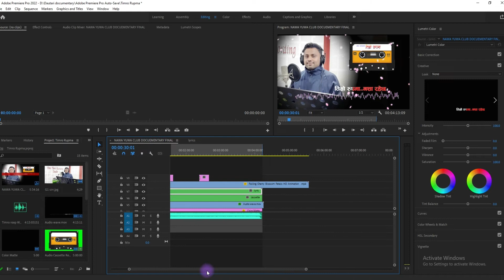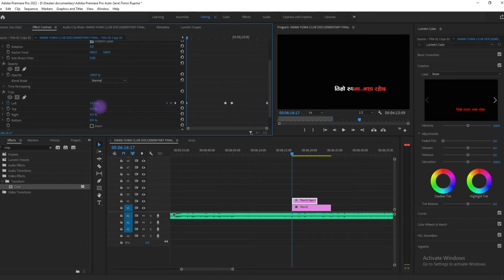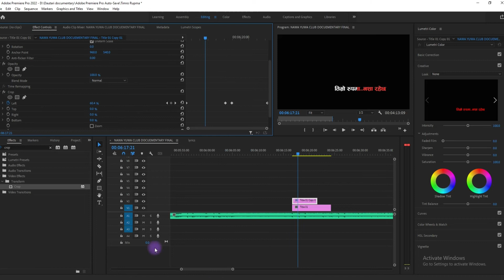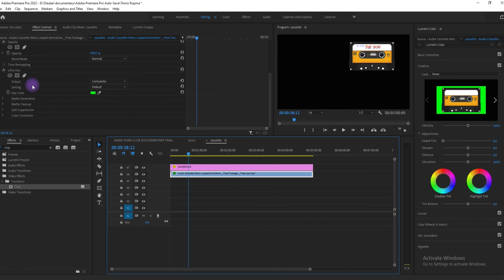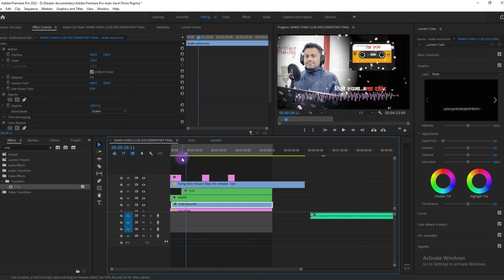How to make Lyrical video in Adobe Premiere Pro | Nepali tutorial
यो भिडियो हेरिसकेपछि तपाई आफ्नो गीतको लिरिकल भिडियो बनाउन सक्नुहुनेछ । यदि तपाई हामी मार्फत लिरिकल भिडियो बनाउन चाहानुहुन्छ भने पनि हामीलाई सम्पर्क गर्न सक्नुहुनेछ । हामी भिडियो छायांकन तथा सम्पादन सम्बन्धी सम्पूर्ण कामहरु गर्दछै ।

After watching this video, you can make a lyrical video of your song. We do all the work related to video shooting and editing.

(यस च्यानलमा राखिएका भिडियोहरुलाई डाउनलोड गरि आफ्नो वेबसाईट वा युटुब च्यानल मार्फत अपलोड गर्न मनाही छ, यदि त्यसो गरेको पाईएमा हामी कानुनि उपचार खोज्नेछौ, तपाईको वेबसाईट वा ब्लगहरुको लागि एम्बेड कोड प्रयोग गर्न सक्नुहुन्छ)